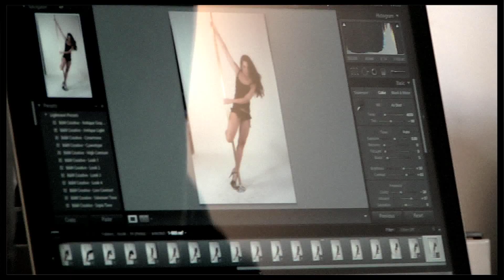MILAN POLE DANCE STUDIO 2011 PHOTOSHOOT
discover the backstage of Milan Pole Dance Studio annual Photoshoot. theme Brigitte Bardot, St-Tropez in the 60's, total black outfit and lots of spinning for natural and fun pictures.